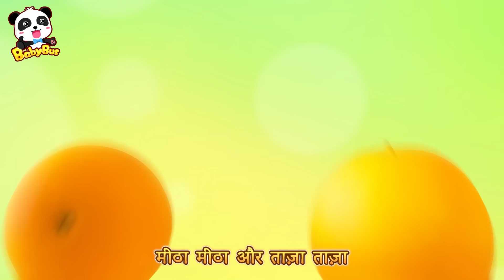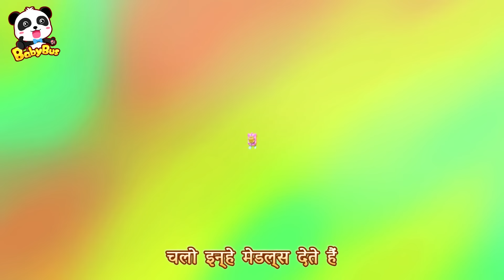Haimabargar Leeg Aur Pizza | बच्चों के कार्टून | हिन्दी राइम | Cartoon for Kids | BabyBus Hindi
00:05 Haimabargar Leeg Aur Pizza
02:33 Chhota Bargar Bhaago
05:40 Paanch Chhotee Kaindee
07:52 Bargar, Phraiz Aur Joos
10:43 Khudaee Masheen Aur Khajaana
13:18 Phaayar Reskyoo Teem
16:08 Chhota Paanda Bekar
18:13 Main Dentist Hoon